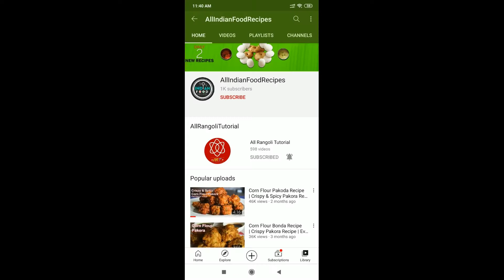Gobi Paratha Recipe | Soft Gobi Paratha with Raita | गोभी पराठा की रेसिपी - सॉफ्ट और क्रिस्पी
Hi friends, today I am guiding you, how to cook, gobi paratha recipe | soft gobi paratha  with raita | गोभी पराठा की रेसिपी - सॉफ्ट और क्रिस्पी.
Serving: 2
Ingredients for Gobi Paratha Recipe:
• 1 cup Semolina (sooji)
• 2 tbsp Cooking oil
• 250 gm Cauliflower
• ½ tsp Turmeri powder
• ½ tsp Salt as required
• ½ tsp cumin seeds
• ½ tsp Garlic
• ½ tsp Ginger
• 3 Green chilli
• Coriander leaves
• 1 & ½ cup Water

Raita Recipe:
• 1 cup Curd
• 2 tbsp Boondi
• Coriander leaves
• 1 cup Water
• ½ tsp Salt
• ½ tsp Black salt
• ½ tsp cumin powder